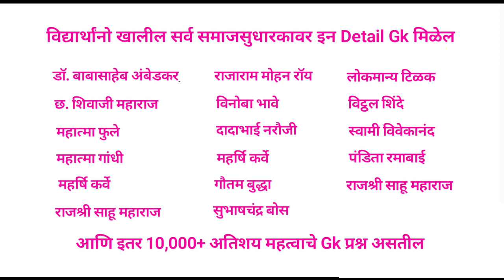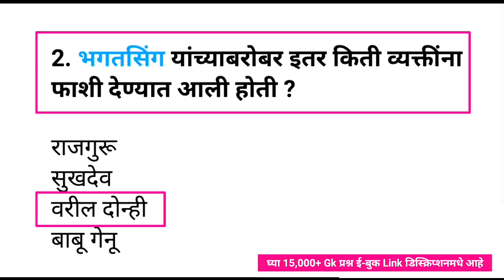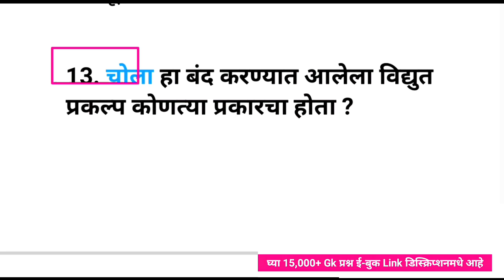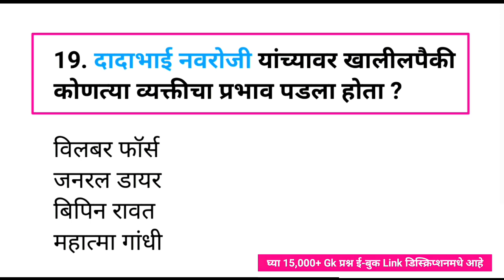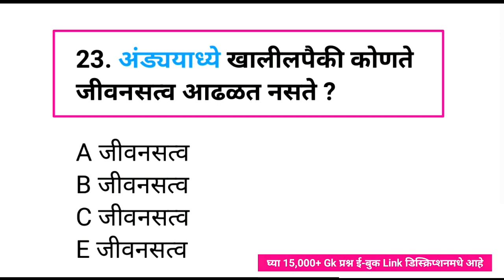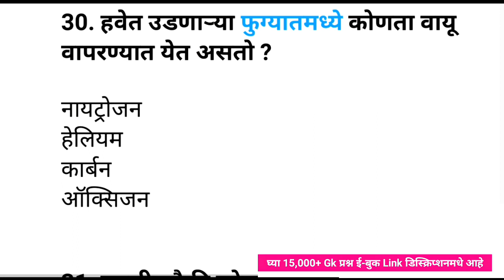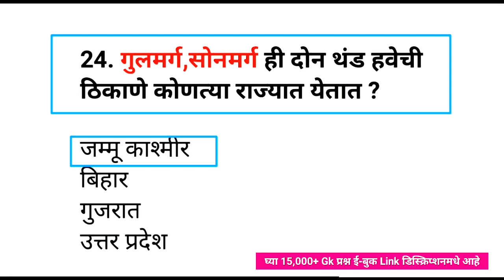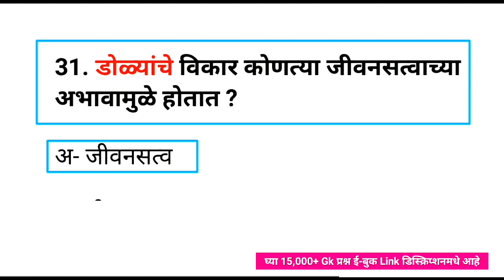महाराष्ट्रातील कोणतीही परीक्षा असो|Maharashtra Exam GK|Spardha Pariksha Most Imp Gk Questions 2022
samanya dhnyan
mpsc syllabus
mpsc marathi